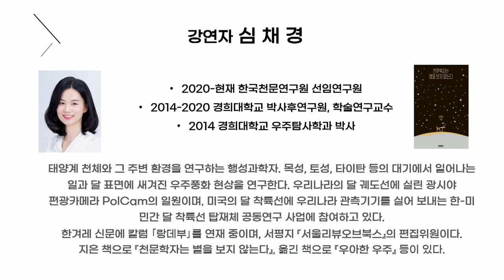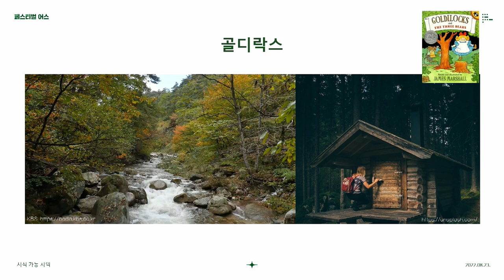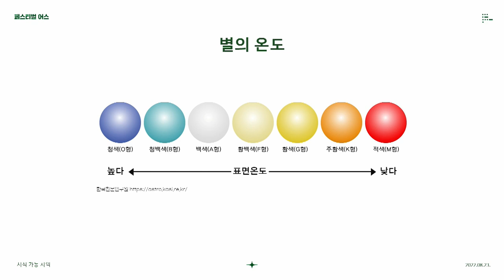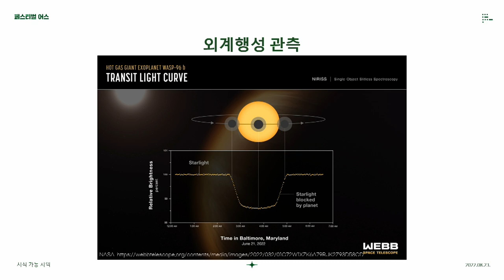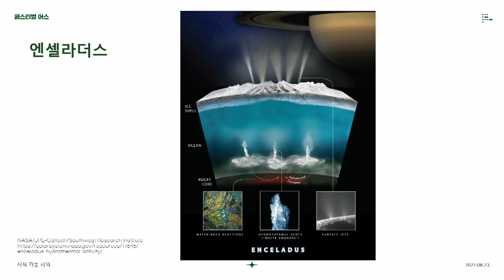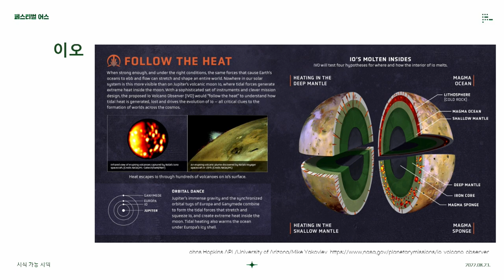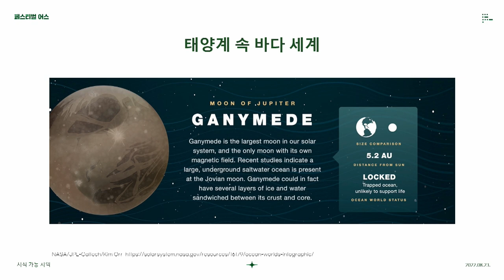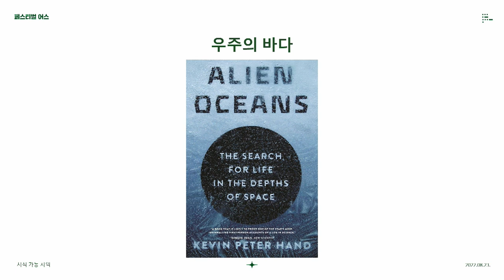[페스티벌 어스] 생명체가 존재할 수 있는 곳은 어디인가 by심채경_한국천문연구원 선임연구원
"지구에서 본 우주"
🔹제목 :  생명체가 존재할 수 있는 곳은 어디인가
🔹강연자 : 심채경_한국천문연구원 선임연구원